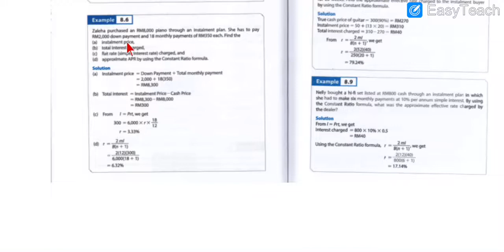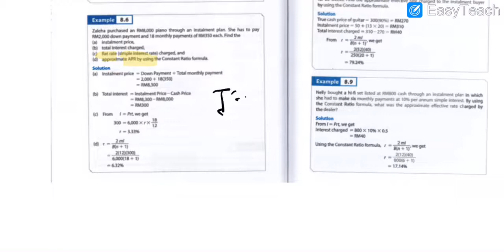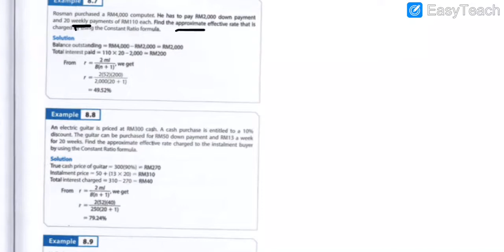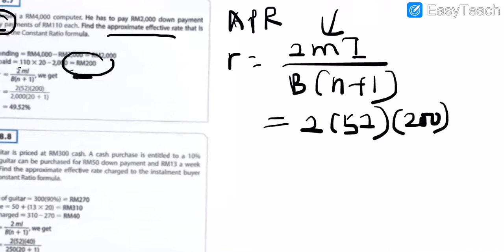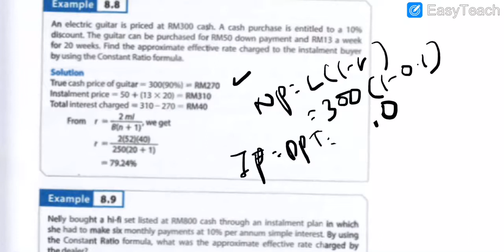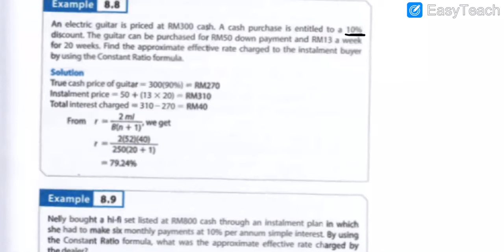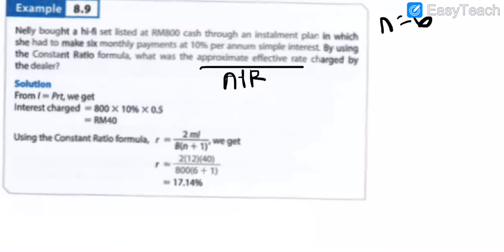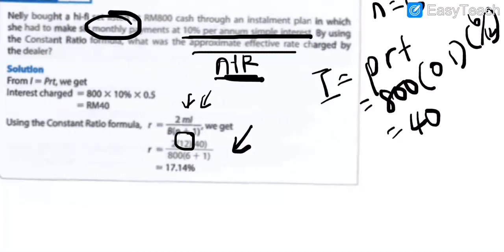instalment purchase part 6